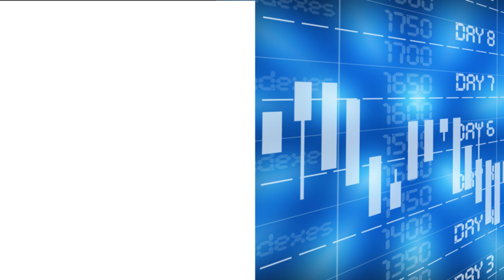Zuivelmarkt smeekt om duidelijkheid fosfaat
Een premie kan er verdiend worden met weidegang, maar dit doet weinig voor de inkomsten van melkveehouders. Het begint spannend te worden op de bedrijven. Gaat de melkprijs helpen? Herma van den Pol in een verse zuivelflits.